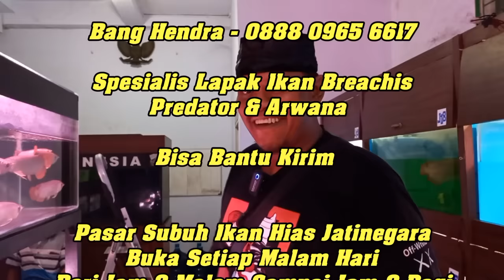🔴 LAPAK SPESIALIS IKAN PREDATOR ARWANA‼️ CEK HARGA TERMURAH ARWANA SUPER RED PASAR IKAN JATINEGARA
Bang Hendra - 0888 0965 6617

Spesialis Lapak Ikan Breachis
Predator & Arwana

Bisa Bantu Kirim

Dari Jam 8 Malam Sampai Jam 8 Pagi